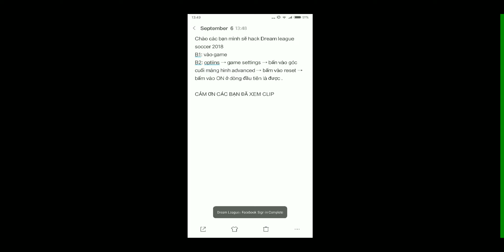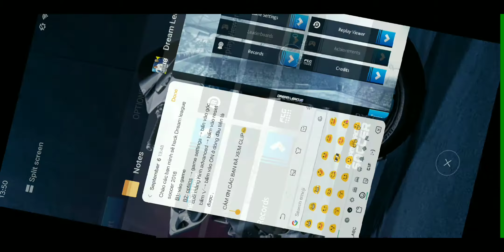Hướng dẫn hack vàng Dream League Soccer 2018